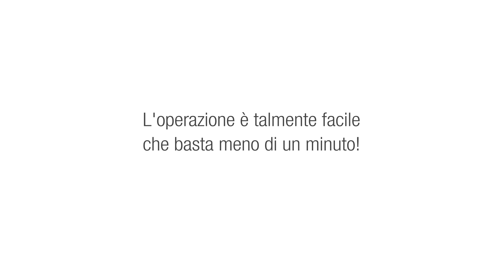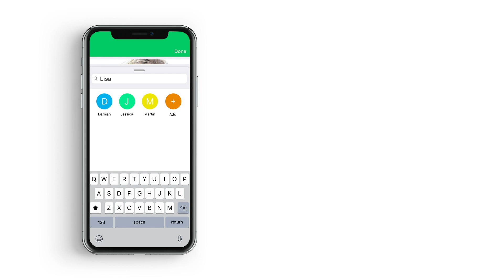Comelit Video Tutorial: Attiva Face Recognition..e apri il portone con uno sguardo!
Scopri in questo video quanto è facile attivare la funzionalità di riconoscimento facciale e aggiungere i primi volti!